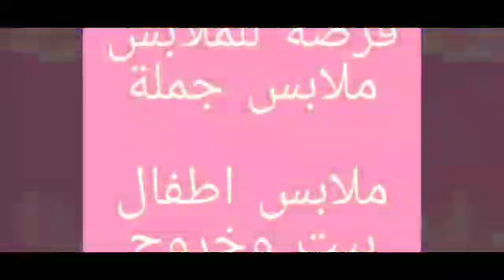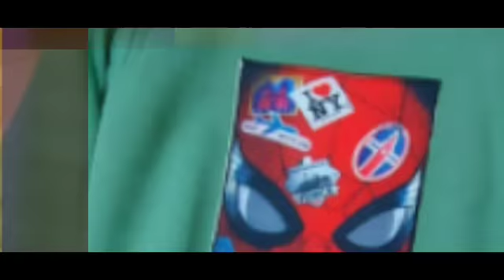ملابس اطفال جملة 👍مصنع ملابس جاهزة 😍 ملابس شتوي 😍 احسن اسعار للملابس افضل اسعار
مصنع فرصة للملابس 🔥🔥🔥🔥🔥🔥🔥

العنوان
الجيزة 👈👈 الهرم 27 شارع علي بن ابي طالب متفرع من شارع الهرم الرئيسي منطقة مسرح الهرم ومطعم الشبراوي علي ناصية الشارع بنك الاسكندرية 🌈
من ناحية ترسا ⛽ بنزينة توتال ⛽

يوجد شحن لكل المحافظات والمناطق